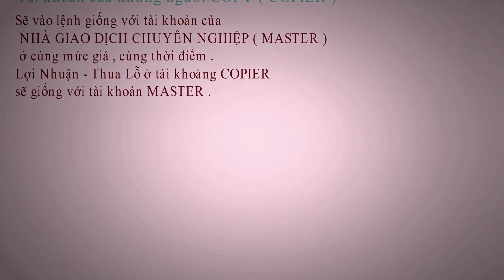Copy Trade là gì? | BTGROUP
Forex là gì? Hiểu đúng về Forex - Học Forex bắt đầu từ đâu? Đầu tư Forex dễ hay khó?